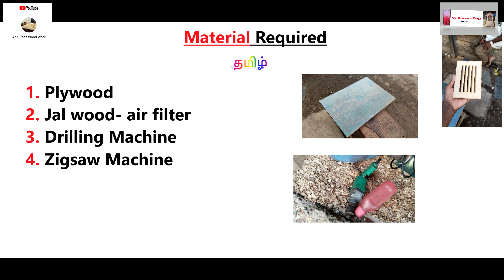Kitchen jali Plywood Cutting Zigsaw Tamil - Kitchen Door Air Filter cutting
Title
Kitchen Jali Cutting Cupboard Design-Air Ventilation Aluminum Cupboard  Air Pass Jal Explain Tamil

About Video
Working Process: Cupboard for Kitchen
Machine used: Zigzag Machine
Material used: Kitchen jali
Air Ventilation Aluminum Cupboard for Air Pass in Kitchen